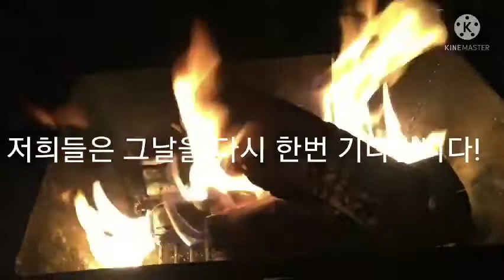감동의 선물...!!!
흔들어제껴님께서 영상과 사진을 따로 백업해서 만들어주신 감동적인 생일 선물. ㅠㅠ

편집하며 자료 모으고...정성이 느껴지네요 ㅠㅠ
감동입니다 ㅠㅠ

감사합니다 ^_____^